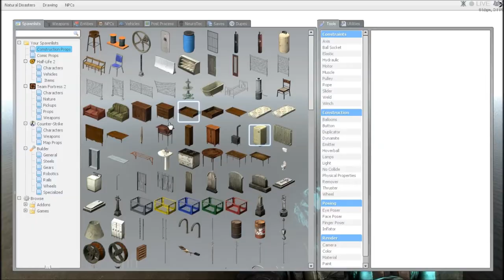Garry's Mod - Bots driving tiny warships :D (world of warships in gmod)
bots driving scale 1/16th warships kicking my ass